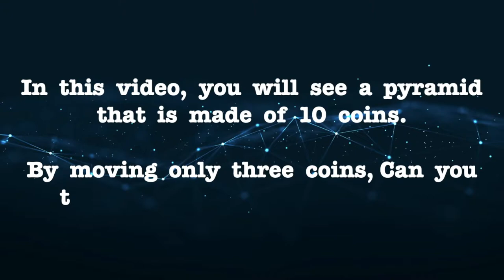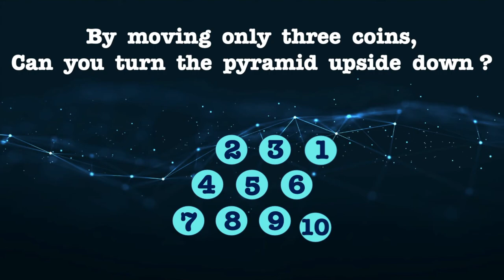Pyramid flip. Can you reverse a Triangle of Ten Coins Moving Only Three Coins ? Triangle Puzzle.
Pyramid Puzzle. Can you reverse a Triangle of Ten Coins Moving Only Three Coins.Triangle Puzzle.

Can you turn the pyramid upside down by moving just three coins?
NOTE: You can rearrange the coins by dragging them around. You have 30 seconds to solve this puzzle. If you need more time press pause and have a go.

HINT: The coins that need to be moved are the ones at the three corners (points) of the pyramid.